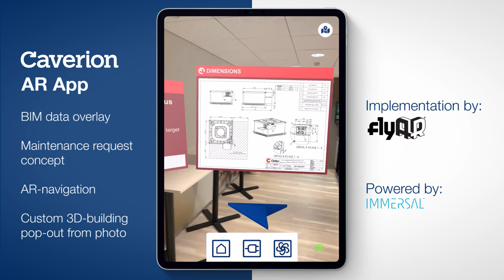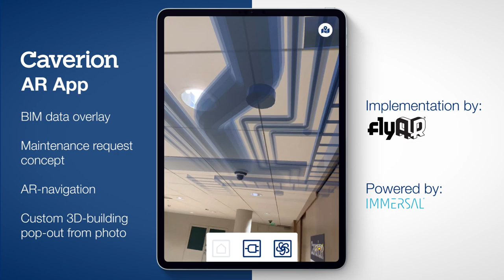Caverion AR App - Spatial AR with BIM, navigation, 3D-building and maintenance concept.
Is this the future of buildings? At Caverion's HQ in Vantaa, Finland, it is already today (or technically since last spring). This video features a few additions to the original Caverion AR App, such as a maintenance request concept and a 3D building that pops out of a picture. The possibilities for spatial augmented reality are endless!

What you see in the video is created in Unity utilising Immersal AR SDK. Two floors of Caverion HQ have been mapped using a mapper-app and as a result we got pointcloud-type representations of the floors. These representations of the space are then taken into Unity, where the BIM-data is overlaid and logic and functionalities are created. The final project is then built into an iOS-app for end users who can see the digital content localized accurately within the space.